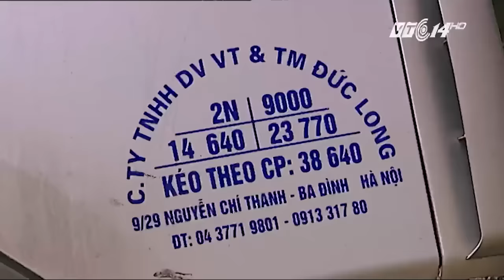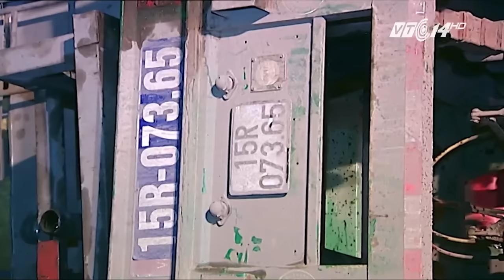VTC Tin Mới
VTC | QL 6 địa phận Mai Châu, Hòa Bình. Tài xế xe tải chọn giải pháp an toàn là đâm vào núi để thoát chết. Nguyên nhân là do trên các tuyến đường đèo núi vì quá thiếu đường lánh nạn.